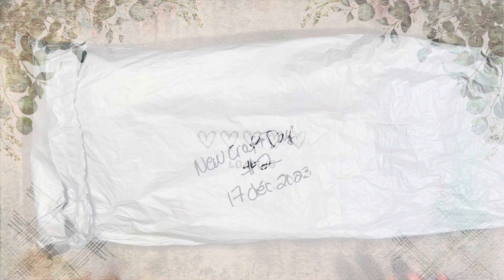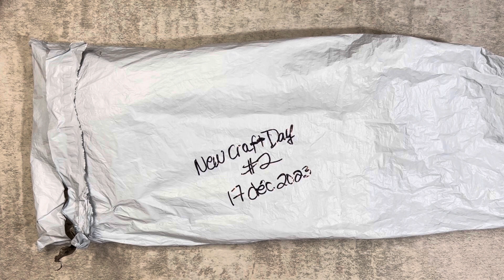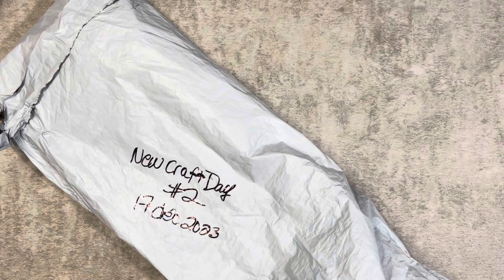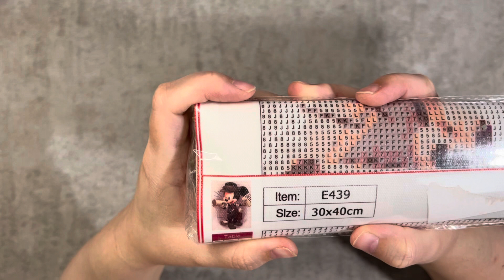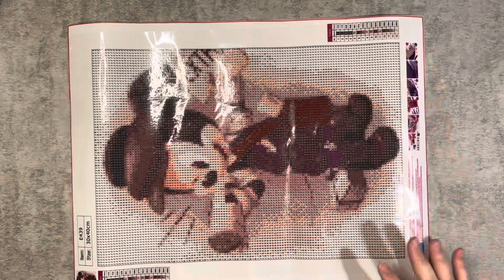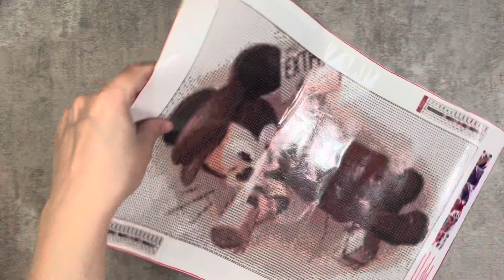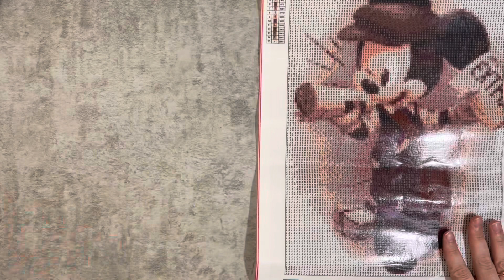Unboxing | Diamond Painting | Newcraftday | Partenariat N°2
Big thanks to NewCraftDay ♥

Achète 4 obtient 1 gratuit (5 articles dans ton panier)
Achète 7 obtient 2 gratuit (9 articles dans ton panier)
Achète 11 obtient 3 gratuit (14 articles dans ton panier)
Achète 16 obtient 5 gratuit (21 articles dans ton panier)
Achète 21 obtient 6 gratuit (27 articles dans ton panier)

(Première commande seulement)

🎁 Ma liste de codes promos Partenariat pour vous :

- DIYDigitalArt -7% : Carol
- Fansells -5% : Carol
- GBFKE -3€ (sur achat de 50€) : Careliangel-OFF
- NewCraftDay -10% : Care10
- OneDaySaving -5% : Care05OFF
- PaintByNumberDay -6% : Care6OFF
- Vipcrossstitch -10% : Careliangel10